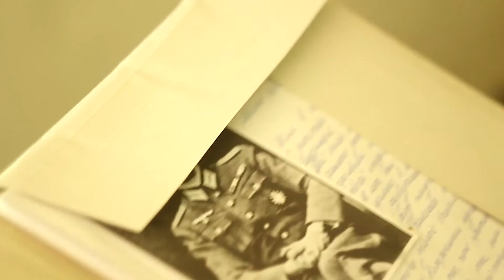Не женское это дело